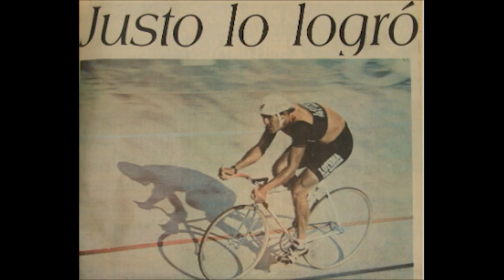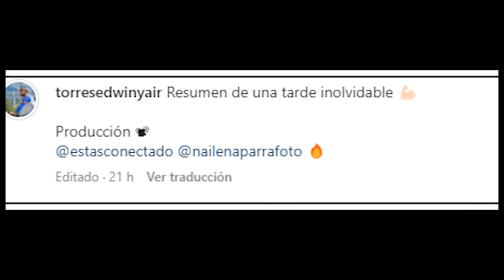Record de la Hora de Venezuela por Edwin Yair Torres 2023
Muchas felicidades a Edwin Torres por este gran logro obtenido y que sean muchos mas.
Les dejo el anterior video que hablo más sobre la trayectoria de este ciclista venezolano
Me ven luego.